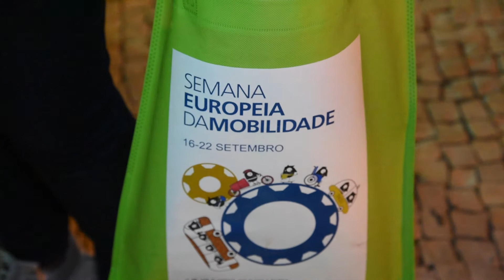Vila Nova de Gaia associou-se à Semana Europeia da Mobilidade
De 16 a 22 de Setembro decorreram várias iniciativas pelo concelho
A Semana Europeia da Mobilidade (SEM) procurou este ano incentivar tanto políticos como os cidadãos a olharem para a mobilidade sustentável e inteligente como um investimento fulcral para a Europa. Vila Nova de Gaia não quis dissociar-se desta data e, por isso, de 16 a 22 de Setembro decorreram várias iniciativas que visaram consciencializar a população para a importância desta temática.

A SEM começou com a oitava edição do passeio de bicicleta noturno. Seguiram-se ainda várias atividades lúdico-pedagógicas e a apresentação do filme «A importância do comboio», na Casa Barbot/Casa da Cultura, pelo Jardim de Infância Nossa Senhora do Pilar e pela comunidade educativa da escola básica das Pedras.

Durante três dias, os Artistas de Gaia fizeram ainda uma intervenção na Estação General Torres, transformando as degradadas paredes num apelativo mural. O projeto, inserido na Onda Bienal e na SEM, contou com a colaboração de oito artistas e deverá ter continuidade no próximo ano.

A associação de Vila Nova de Gaia à Semana Europeia da Mobilidade terminou com o 2.º Encontro de Veículos Elétricos, com a presença do secretário de Estado Adjunto e do Ambiente, José Mendes. A propósito desta iniciativa, o presidente da Câmara Municipal de Gaia, Eduardo Vítor Rodrigues, disse que "compete muito aos municípios com massa crítica e envergadura, como Gaia, que é o terceiro município mais povoado do país, participar ativamente no esforço coletivo que o Governo está a fazer nesta área, dando um impulso adicional”, acrescentando: "não podendo fazê-lo de uma forma tão reforçada como gostaríamos se tivéssemos mais competências, fazemo-lo de uma forma mais simbólica, associando este evento a um conjunto de iniciativas que decorreram ao longo da semana”. Já da parte de José Mendes foi deixada uma garantia: "Temos um Governo muito apostado e empenhado em questões relacionadas com a mobilidade elétrica mas caberá aos municípios colocar as decisões estratégicas no terreno”.